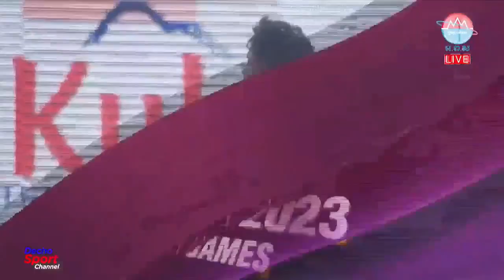Full Match Malaysia vs Laos U22 |SEA GAMES 2023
Full Match Malaysia vs Laos U22  |កម្ពុជា vs ទីម័រខាងកើត - |EA GAMES 2023\
ស៊ីហ្គេម ២០២៣៖ កីឡាបាល់ទាត់ (បុរស ពូល A)
ថ្ងៃទី២៩ ខែមេសា ឆ្នាំ២០២៣
កម្ពុជា vs ទីម័រខាងកើត
ផ្សាយផ្ទាល់ចេញពីពហុកីឡដ្ឋានជាតិ
SEA GAMES 2023: FOOTBALL MEN Group A: Full Match Malaysia vs Laos U22
29th April 2023, National Stadium, Phnom Penh, Cambodia

1